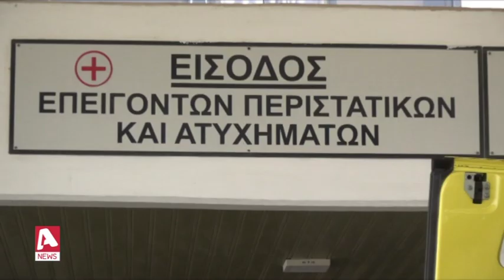Αυξάνονται τα κρούσματα στους επαγγελματίες υγείας | AlphaNews